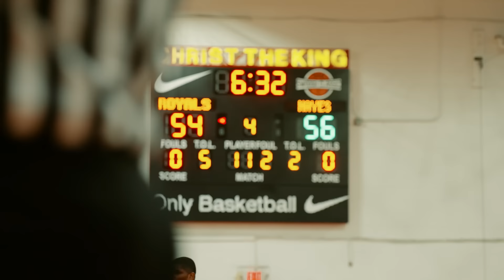Magic Mel EXPLODES for 34 Points to Beat Undefeated Christ The King 😳 Biggest Upset This Season?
Cardinal Hayes vs Christ The King | 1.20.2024

Jermel Thomas, Dwayne Pierce, Adam Njie, Markell Alston.